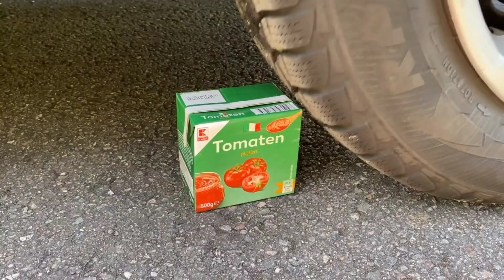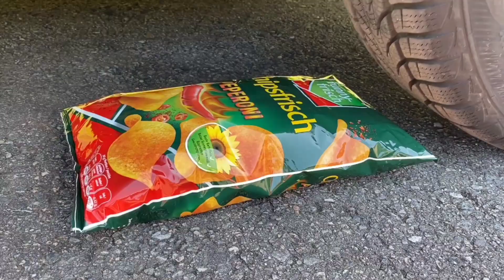Crushing Crunchy & Soft Things by Car!